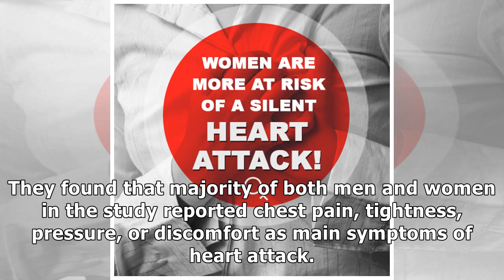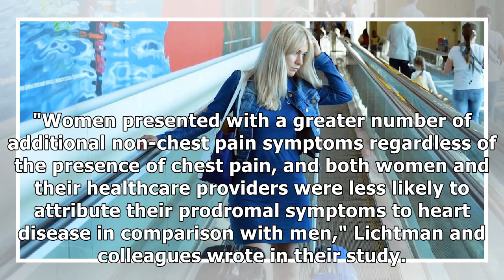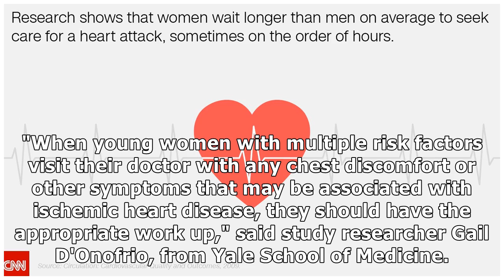MTV NEWS - Women Tend To Experience Lesser-Known Heart Attack Symptoms : Health